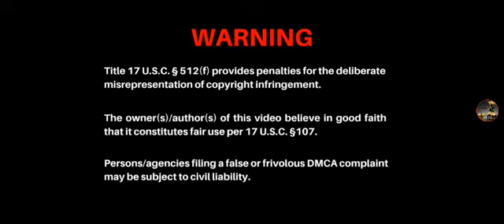FORBIDDEN SCRIPTURES 👑 : THE MIGHTY MOUNTAINS ⛰️ OF Y'SRAEL IN UTAH (YUDAH) 💯🏹 FAIR USE